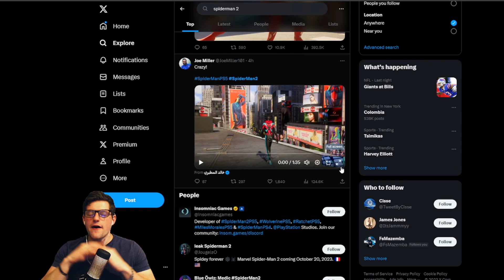This Game Puts Starfield to SHAME!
There is no defending outdated technology and/or engines.